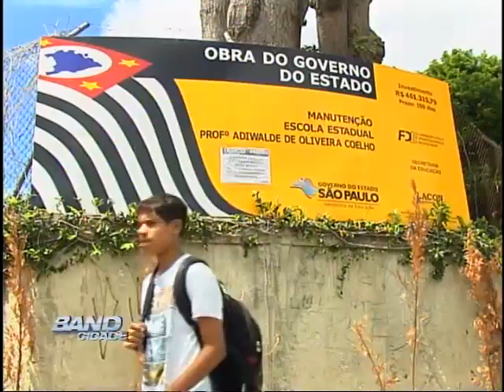Band Cidade Campinas 24 03 2014 bloco 03